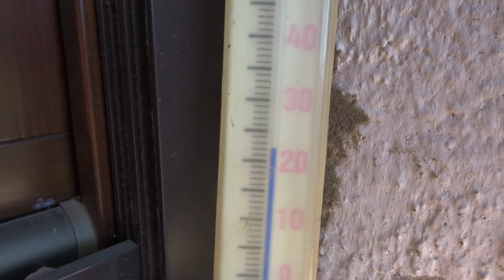Dakgoten monteren | vlogmas Hongarije #28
Wij zijn Jade Nijenhuis & Patrick van Geel
Easy 🐶 (rottweiler) & Bakkus 🐶 (Engelse bulldog)

In 2020 hebben wij ons paleisje in Hongarije gekocht.
Januari 2023 hebben we ons huis in Nederland verkocht om te gaan wonen in ons paleisje in Hongarije.
Kijk en beleef ons avontuur met ons mee.

Huis huren in Hongarije?